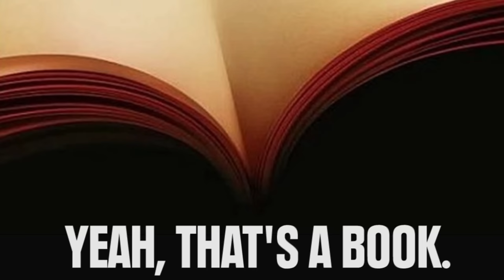Boobs Or Not?!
So many boobs.

Share on Facebook (You can change the text)
Share on Twitter (You can change the text)

Dang - her legs are almost as long as mine/Frank Kovalchek

beautiful breast girls in bra on a white background/
Ruslan Kudrin

Male thorax showing early stage Gynecomastia or man boobs also a symptom of obesity/ Semmick Photo

Two fresh coconuts isolated on a white background/ Andrey Eremin

Two colorful vanilla cupcakes on orange paper background. Focus on front cupcake/ Elena Talberg